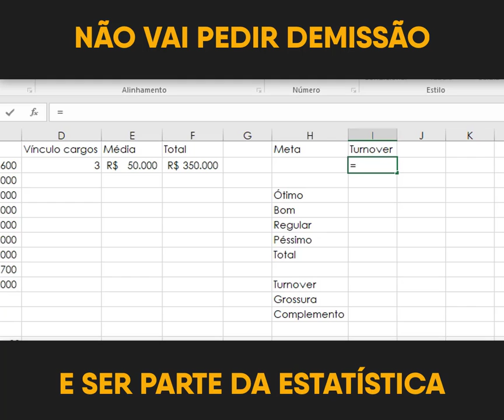Não vai pedir demissão e ser parte da estatística